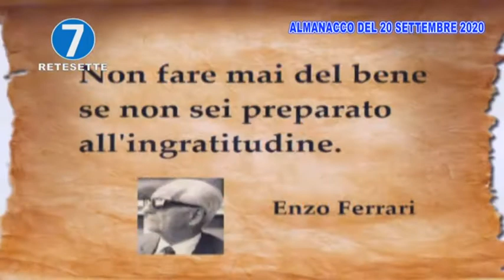RETE 7 ALMANACCO DEL 20 SETTEMBRE 2020